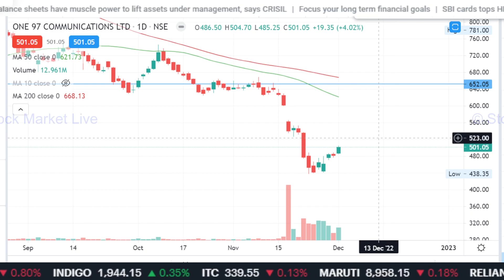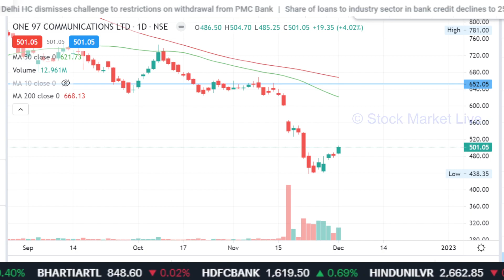PAYTM share news today,buy or not,paytm share news,paytm share price,paytm share analysis,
1. आप भी बने इंटेलिजेंट इन्वेस्टर
2. राकेश झुनझुनवाला book
3.  Stock Market Mein Safal Hone ke 41 Tips (hindi)
4. शेयर बाजार में कैसे धनवान बने
5.  Stock Market Guide (Hindi)
6.  Beginner's Guide to the Stock Market
7. The Intelligent Investor (English)